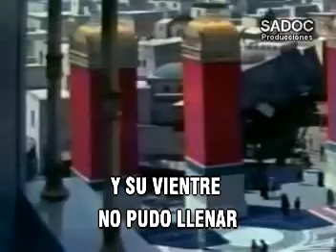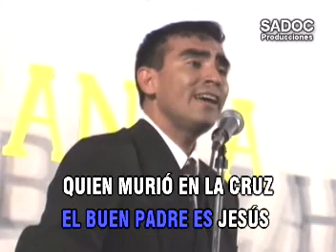EL HIJO PRODIGO - PISTA JOSÉ VÁSQUEZ